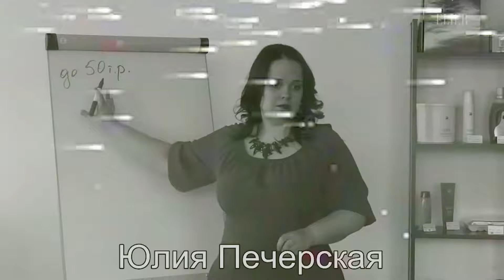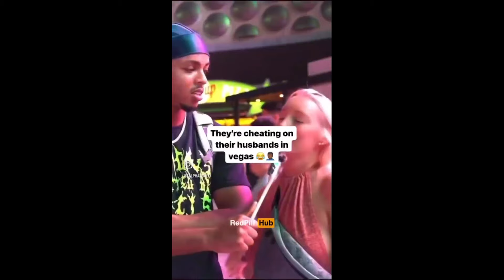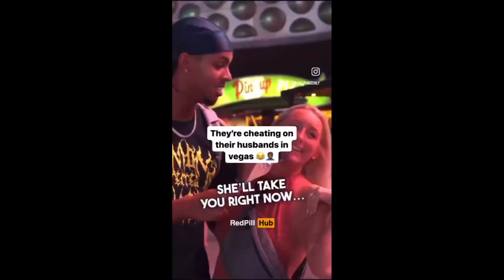Мужчины Нужны Только Ради Денег | Измена Женщин | Red Pill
В этом глубоком и провокационном видео мы раскрываем темы, которые часто остаются за кулисами общественных дебатов и личных отношений. Заглянув в самую суть "red pill" философии, мы исследуем, почему некоторые женщины воспринимают мужчин как источник материального благополучия и почему измена в современном обществе иногда рассматривается как норма.

Что Вас Ждет в Этом Видео:

Анализ Взаимоотношений: Мы разбираемся, как взаимодействие между мужчинами и женщинами эволюционировало с течением времени и какие факторы влияют на восприятие верности и измены.
Социальные и Биологические Аспекты: Осмысление роли инстинктов и общественного давления в решениях и поведении людей.
Перспектива "Red Pill": Глубокий анализ и критический взгляд на философию "red pill", ее основы и влияние на взгляды на отношения и общество.

Интервью и Мнения: Включены отрывки из интервью и обсуждения с экспертами, а также мнения людей из разных слоев общества.
Для Кого Это Видео:

Для тех, кто интересуется динамикой межличностных отношений и влиянием социальных норм.

Для зрителей, желающих понять глубинные причины измен и восприятия отношений в современном мире.

Для любителей философии "red pill" и тех, кто хочет услышать аргументированную критику этой концепции.

Приглашаем Вас к Открытому Диалогу в Комментариях:

Мы верим в силу открытого обсуждения и разнообразие мнений. Поделитесь своими мыслями и опытом в комментариях. Как вы относитесь к обсуждаемым темам? Есть ли у вас личный опыт или наблюдения, которыми вы хотели бы поделиться?

Не пропустите наши будущие видео, где мы будем продолжать исследовать сложные и актуальные темы, влияющие на наше общество и личные отношения.

🔴Арбузеры, Это канал моего веселого, доброго друга, который любит поесть) и стремится к развитию.